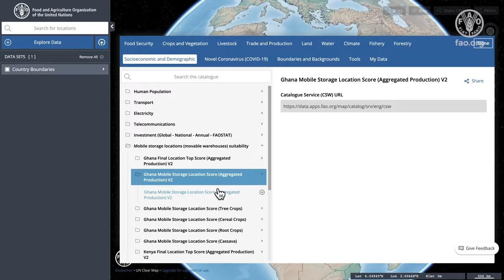Raster Export on the Hand in Hand Geospatial Platform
A quick video guide on raster export on the Hand-in-Hand Geospatial Platform